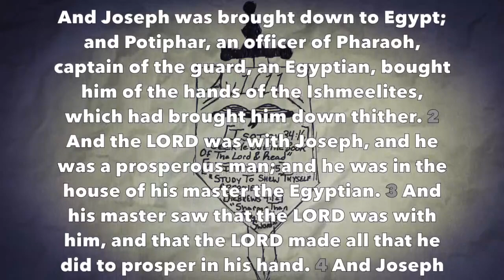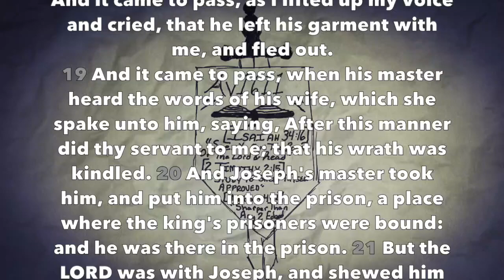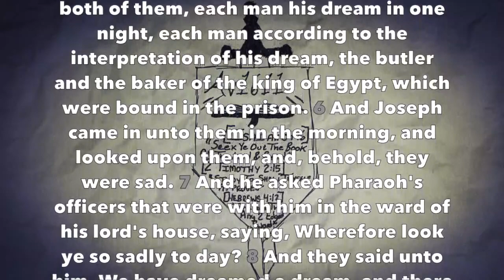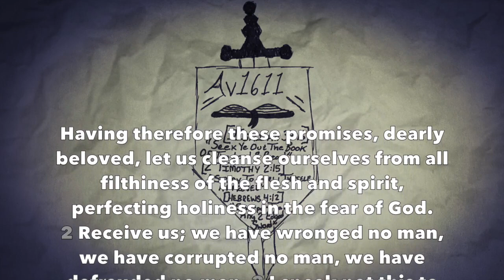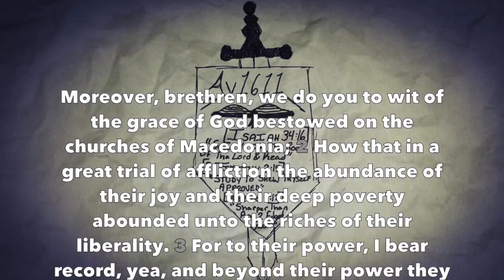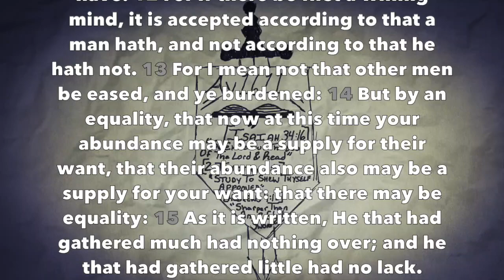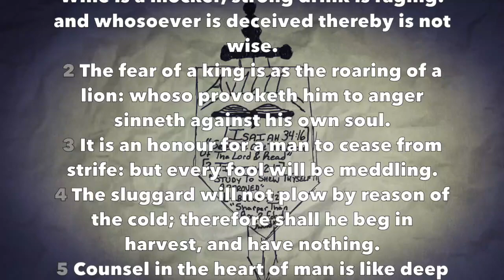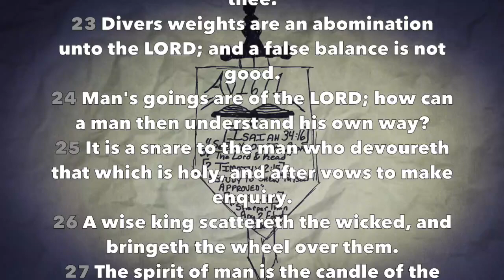Daily Reading #20 - ( Gen 39-40, 2 Cor 7-8, Prov 20)